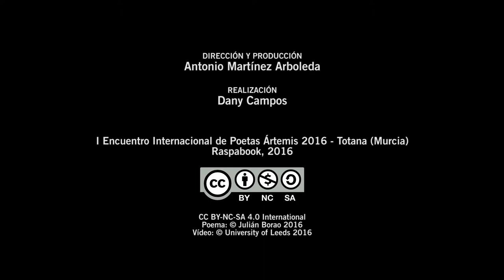Julián Borao: "Apariencias" - Ártemis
Este vídeo forma parte de la colección de R.E.A. (Recursos Educativos Abiertos) “Las flechas de Ártemis” realizada por la Escuela de Lenguas, Sociedades y Culturas de la Universidad de Leeds. La colección recoge poemas de los participantes en el Encuentro, así como mini-entrevistas, y ha sido puesta a disposición de la Comunidad Global para usos educativos, de investigación o de difusión cultural con fines no-comerciales.

“Las flechas de Ártemis” es también el nombre del proyecto educativo en el que se integran estos vídeos, producidos por el realizador y guionista Dany Campos. Está dirigido por Antonio Martínez Arboleda, profesor de la Universidad de Leeds en el Departamento de Español, Portugués y Estudios Latinoamericanos.

Las reflexiones pedagógicas sobre el proyecto, y sobre colecciones venideras, han sido publicadas en la Revista “The Leeds Language Scholar”.

Julián Borao García (Bilbao, 1955) es Licenciado en Filosofía y Letras por la Universidad de Deusto (1977, Bilbao) y ha ejercido la docencia desde 1979. Escribe poesía desde la adolescencia y ha colaborado con sus poemas en revistas como Kantil (San Sebastián), Zurgai (Bilbao), Ámbito (Málaga) o Alkaid (Valladolid). En 2006 empezó a participar en foros poéticos en internet lo cual le hizo comenzar a mostrar su poesía. Desde entonces, ha participado en diferentes antologías poéticas: Universos Diversos (Ed. Alaire, 2009), Las noches de LUPI en Portugalete (LUPI, 2012), Animales entre animales (Ed. Raspabook, 2014), Encuentros del mediterráneo (Playa de Ákaba, 2015) y Poesía contra la represión (Raspabook, 2016) entre otras. Ha coordinado, seleccionado, corregido y prologado la antología Las noches de LUPI en Bilbao (LUPI, 2014). También ha prologado la novela Hijos del amanecer (Ed. Hades, 2011) de Asier Triguero y los poemarios 36 olas…, con resaca de Gonzalo Otamendi (Ed. Turandot, 2013), Déjame entrar de Monika Nude (Ed. Amargord, 2015) y 63 poemas…, a ciegas de Gonzalo Otamendi (Ed. Literarte, 2016). Por otro lado, ha editado un cuento infantil en la antología Juntos por un sueño (Ed. Tierra de nubes, 2015). En la temporada 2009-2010 presentó un espacio de poesía en el programa de Radio Popular, El club de los sentidos. En junio de 2010, junto con el poeta Óscar Alberdi (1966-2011), creó las Noches Poéticas de Bilbao. Coordina y corrige la Colección Noches Poéticas, editada por LUPI, que hasta el momento lleva editados cuatro títulos.

Colabora habitualmente en eventos poéticos y en presentaciones literarias. Ha organizado mensualmente, junto con los poetas Gonzalo Otamendi y Julio González Alonso, la velada denominada la Cámara Poética, en la librería Cámara de Bilbao. Ha participado en los encuentros poéticos Agosto Clandestino, Encuentros de las letras y las Artes del Mediterráneo, Edita Nómada, Voces del Extremo y Ártemis, entre otros.

Ha publicado en solitario Cuestión de suerte (Ediciones Vitruvio, Madrid, 2015), prologado por Katy Parra, un poemario de reflexiones, sensaciones, lugares y experiencias personales del autor. Su segundo poemario en solitario, Días pares e impares (LUPI, Sestao, 2016), ha sido prologado por el poeta y cantautor Marwan. Se trata de un poemario que trata de indagar en la vivencia de lo cotidiano a través de poemas más breves y directos. Su tercer poemario, Todo pasa por algo (Ediciones Vitruvio, Madrid), prologado por José Elgarresta, es la afirmación de que nada pasa por azar, para salir de la duda de si las experiencias de la vida son cuestión de suerte, y en sus poemas expresa el cúmulo de circunstancias que llevan a la causalidad de la experiencia vital.

Este vídeo fue rodado en mayo de 2016 durante el I Encuentro Internacional de Poetas Ártemis 2016 (Totana, Murcia), que estuvo patrocinado por la editorial Raspabook, el Excelentísimo Ayuntamiento de Totana, Gil Family Estate y el Hotel Executive Sport de Totana.